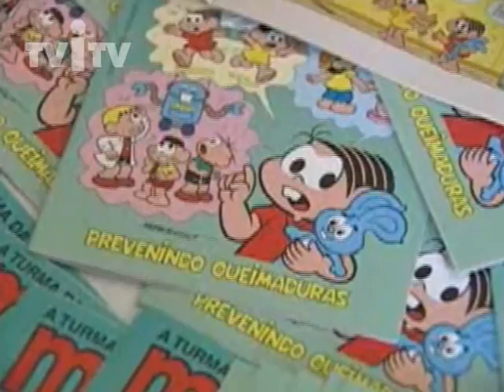Governo de Minas lança campanha de prevenção a queimaduras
Minas Gerais lança campanha pioneira para ferimentos com queimaduras em crianças.